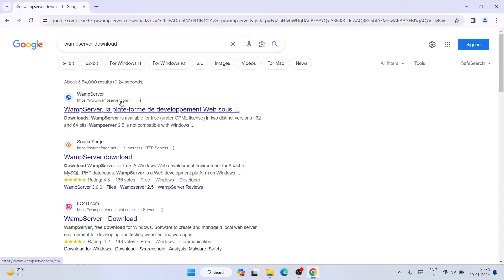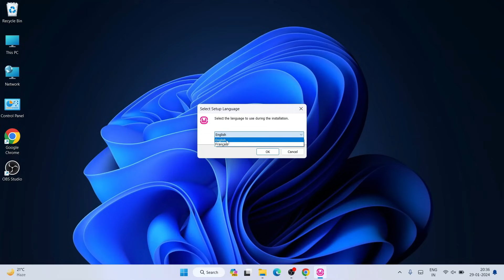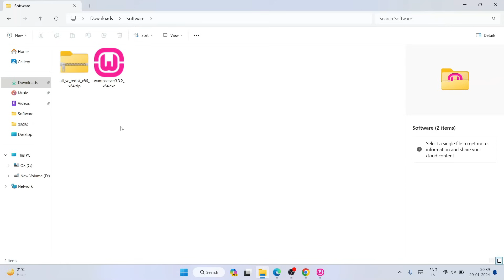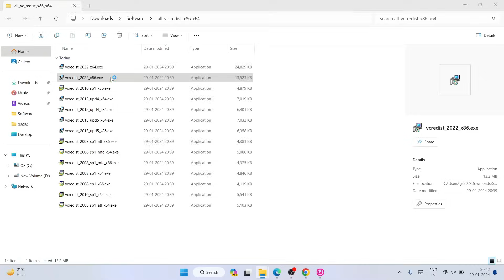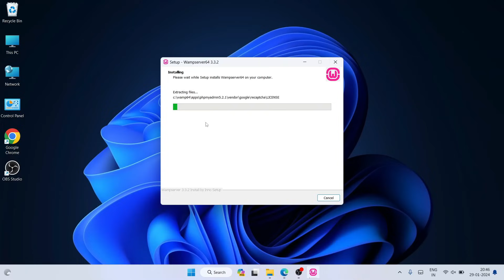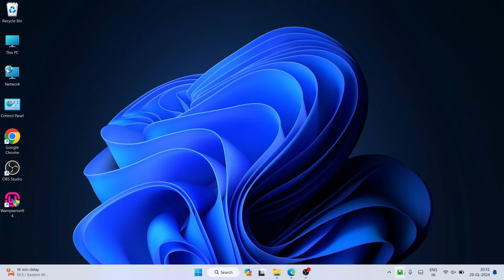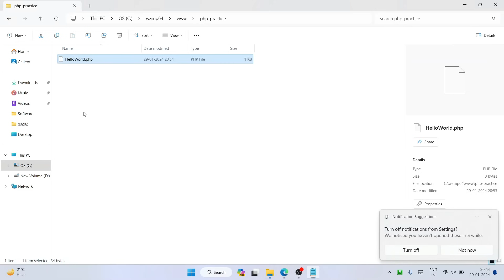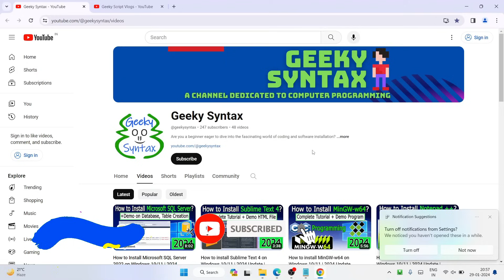How to Install WAMP Server 3.3.2 on Windows 10/11 [ 2024 Update ] PHP Program Tutorial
Hello Everyone! Today in this video I am going to step by step guide you on How to install WAMP Server on Windows 10/11. Windows (64-bit).

Now WAMP is a free and open-source cross-platform web server solution stack package developed by Apache Friends, consisting mainly of the Apache HTTP Server, MariaDB database, and interpreters for scripts written in the PHP and Perl programming languages.

So our main question is How to Install the WAMP server on Windows 10/11?

Step 1. First You need to download WAMP Server. For that, just follow the following link.
This page will lead to the WAMP download on Windows 10/11. So just click on download and it will start downloading automatically.

Step 2. After downloading just double-click on the installation file for installing WAMP Server on your Windows 10/11 OS. 64 bit. In my video, I have guided you step by step on how to install the WAMP server. Just follow that if you are facing any issues.

to download "All VC Redistributable Packages (x86_x64) (32 & 64bits)" and install all the packages one by one, as shown in the video

Step 4. Now after installing the WAMP server just simply start the Apache server and MySql.

Step 5. Now go to c drive, then the WAMP64 folder and then the www folder. And in here just create a PHP file and write a hello world script.

Step 6. Now open the browser and type localhost/nameOfYourPhpFile.php

You have successfully installed the WAMP server on your Windows 10 OS. Cheers!!

So that's all my friends! In my following videos, I'm looking forward to posting videos on how to download WordPress and use WordPress for free.

Topics addressed in this tutorial:
How To Download And Install WAMP On Windows 10 64-bit OS
Install WAMP on Windows 10/11
How to Install WAMP and Get Started